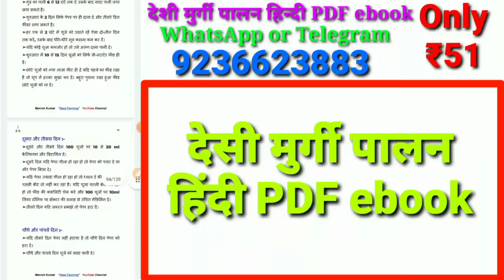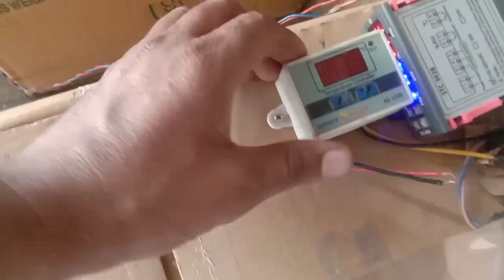21 दिन हो गए अंडों से एक भी चूजा क्यों नहीं निकला | new incubator egg hatching tips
21 दिन हो गए अंडों से एक भी चूजा क्यों नहीं निकला | new incubator egg hatching tips | incubator tips

About video:-
दोस्तों,
         इस वीडियो में मैंने बताया है की जब मुझे इन्क्यूबेटर में अंडे लगाए हुए 21 दिन हो गए और अंडो से 1 भी चूजा नहीं निकला तो क्या कारण हो सकता है
51 Rs. Desi murgi palan Hindii PDF ebook

Google pay, Phone Pay, Paytm, Amazon Pay
Technical India 2.0

Account Holder Name :- Manish Kumar
Bank Name :- SBI (state Bank of India)
Branch Name :- Nawabganj Unnao UP
कृपया इन चैनलों पर भी आप अपना प्यार जरूर दिखाए।

2 👉 YouTube Channel
🔵Manish Rathour🔵 ज्ञान और प्रेरणा

Cover Topic ::--
ando se ek bhi chuja kyo nahi nika
21 din me ando se ek bhi chuja nahi nikla kyo
incubator se chuje kyo nahi niklte
Incubator se adhik chuje kaise nikale
incubator tips
egg incubator
egg incubator tips
new incubator tips
tips for incubator
important incubator tips
incubator tips and tricks
new incubator tips and tricks
egg incubator tips and tricks
best tipes for incubator
incubator result
manual incubator
incubator at home
home maid incubator
incubator for chicken eggs
homemade incubator
ande se chips kaise nikale
bina murgi ke ande se bache kaise nikale
bina murgi ke ande mein se bachcha kaise nikale
ande me se bache kaise nikalte hain
homemade incubator for chicken eggs
incubator se chuje kaise nikale
Most Welcome 🙏 my YouTube channel
"Desi Farming"
मेरे यूट्यूब चैनल "देसी फार्मिंग" में आपका बहुत-बहुत स्वागत 👋 है,
       मैं यहां आपको (Hen Farming) 🐓 देसी मुर्गी पालन, 🐔 ब्रायलर मुर्गी पालन, मुर्गी पालन से सम्बंधित सभी तरह की जानकारी , अन्य देसी फार्मिंग जैसे बतख पालन 🦢🦆 (duck farming) बटेर पालन (quail farming) मछली पालन (Fish 🐟 Farming), पशुपालन 🐇🐐 (dairy farming), एग्रीकल्चर 🌹☘️🌾🌴 फार्मिंग की सही जानकारी हमारा प्रयास आप के साथ।